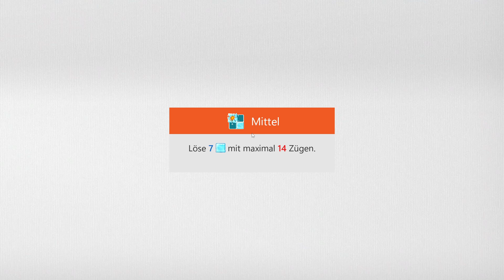Sudoku Daily Challenges | Ice Breaker – Medium | Sep 9th, 2024